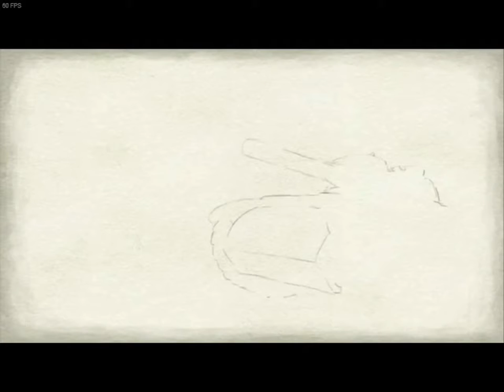Valkyria Chronicles PC Review Better Quality - Seth Kiparis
The same review, uploaded in a higher resolution and without the conditions required for the contest. Enjoy!